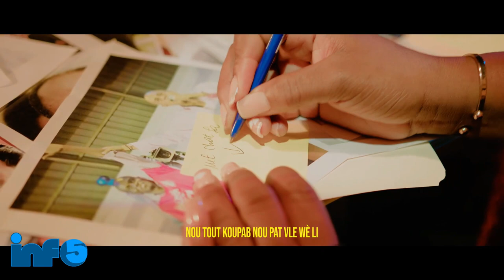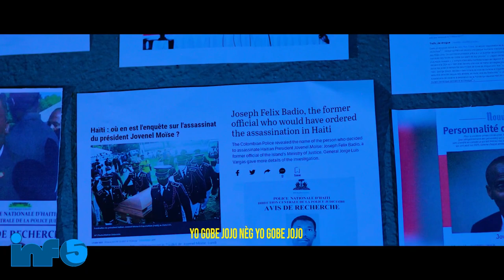gad sak Rive TJo Zenny..Lapolis Pata Fel Sa..Ariel lage pep la nan kouri